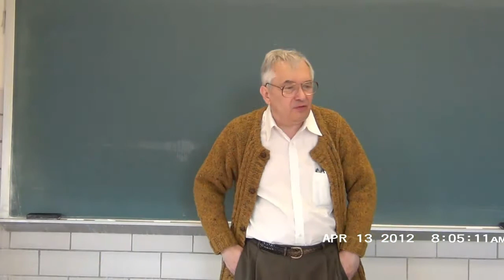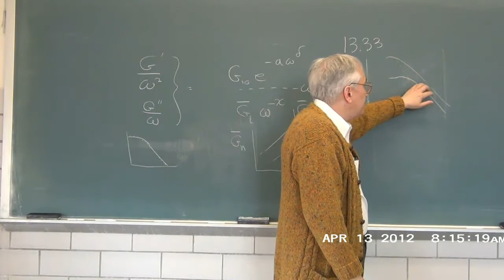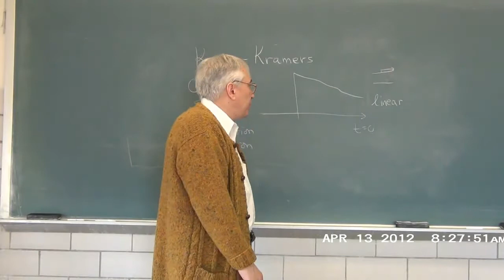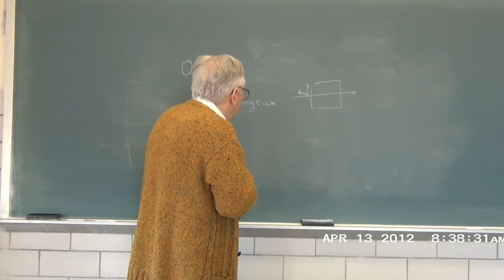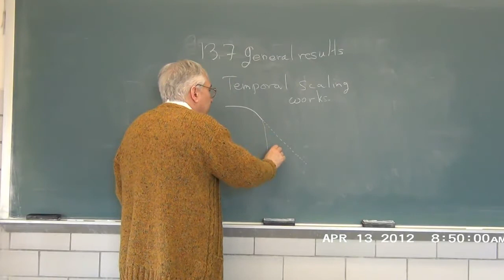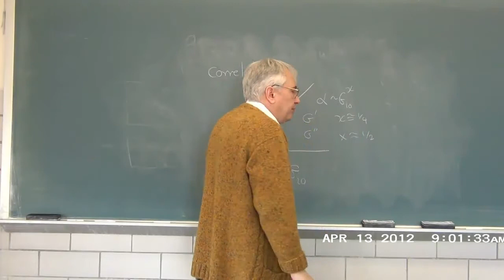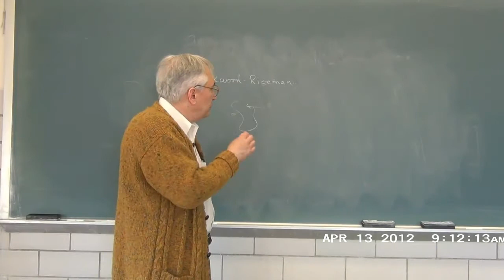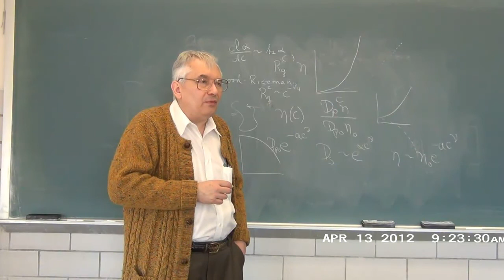Classes in Polymer Dynamics - 25 Viscoelasticity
Lecture 25 - Viscoelasticity.  George Phillies Lectures from his book "Phenomenology of Polymer Solution Dynamics"